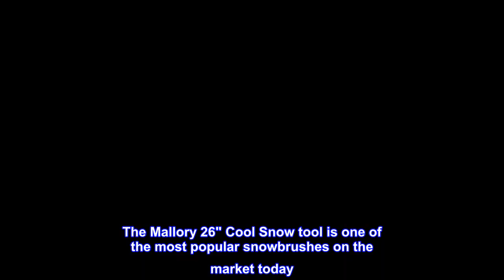Great product - Mallory 532 Cool-Force 26” Snowbrush with Ice Scraper, 2 Pack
2 Pack of Cool-Force 26” Brushes: Have a snowbrush for each vehicle at home
Effective Snow Removal: Four rows of sturdy plush bristles allow effective and quick snow removal
Fast Scraping: 4” chisel scraper blade makes for quick frost and ice removal
Comfort & Control: Contoured foam grip great for gloves or bare hands to keep you warm and give greater control brushing
Built Tough: Have a problem - Our product comes with a 90-day warranty
The Mallory 26" Cool Snow tool is one of the most popular snowbrushes on the market today. Its compact design and lightweight body makes it easy to store and use. Featuring an extra wide scraper and a two-tone comfort grip; this brush provides every tool needed to clear your vehicle of ice and snow.
Best brushes to exist.
Can't complain! Got 1 for my girlfriend and I for those nice snow days!